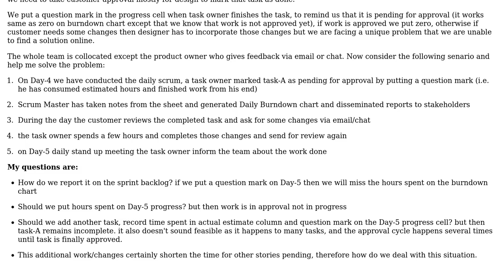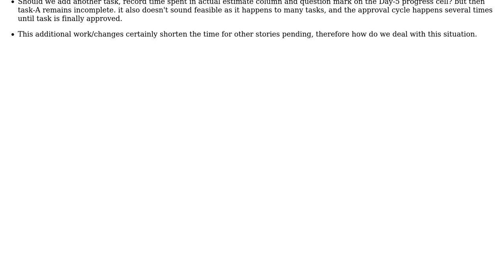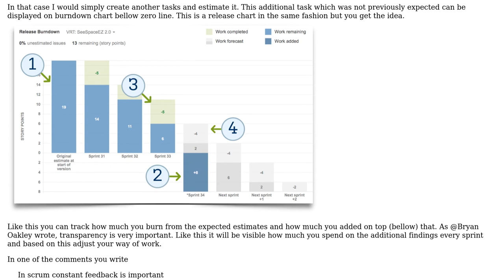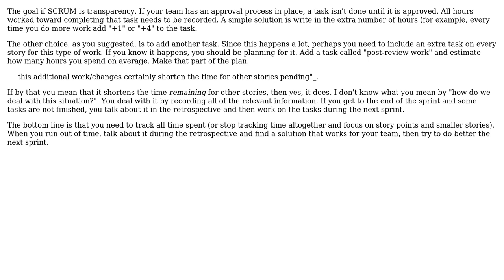Software Engineering: How to record changes to tasks in sprint backlog? (3 Solutions!!)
Software Engineering: How to record changes to tasks in sprint backlog?

With thanks & praise to God, and with thanks to the many people who have made this project possible! | Content (except music & images) licensed under CC BY-SA | Music | Images & others | With thanks to user MasterPJ user Martin Maat user enderland user Bryan Oakley user AZK and the Stack Exchange Network Trademarks are property of their respective owners. You are responsible for your own actions.